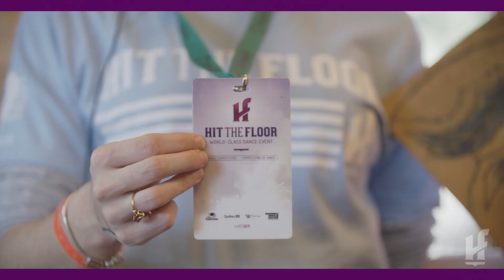BECOME A WORLD-CLASS PARTNER | Hit The Floor 2020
Become a world-class partner by contributing to the 10th anniversary of Hit The Floor!

Thank you to our precious 2019 partners: Boutique W - WLKN, Broadway Dance Center, Ville de Gatineau, Ville de Lévis, Visitez Lévis,
Tourisme Chaudière-Appalaches, Tourisme Québec (Québec Original), Groupe Satir Productions, Desjardins (Caisse de Lévis), Cosmos Café Lévis, Novicom, Cliniques de physiothérapie et médecine du sport PCN, Le Journal de Lévis , WKND 91,9 FM, VAX Films, Vaudeville Groupe Créatif, JLMD CPA Inc., La Cage - Brasserie sportive de Lévis, Léviko Hyundai, Boston Pizza Québec (Gatineau) & Boston Pizza Québec (Gatineau Le Plateau)

🎥: Vaudeville Groupe Créatif

This video use copyright